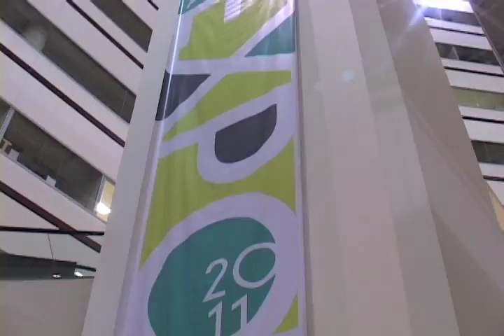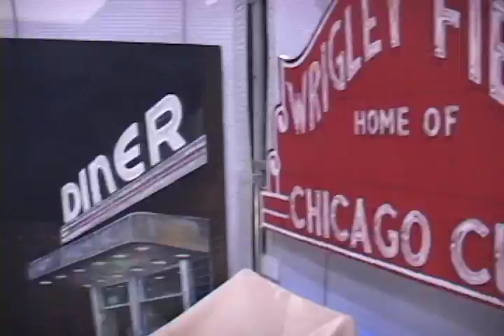Fine Arts Expo Des Moines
Des Moines' Fine Arts Expo at Capital Square